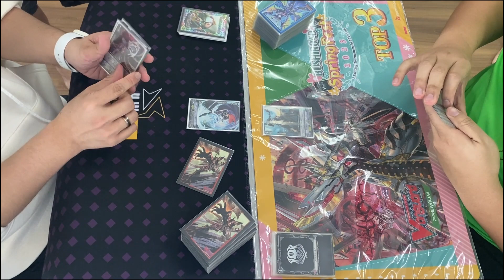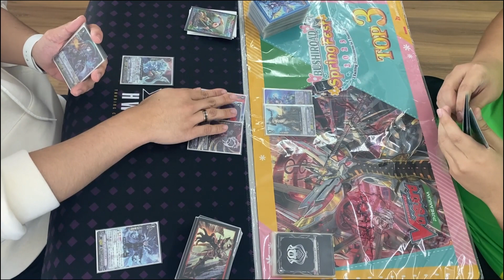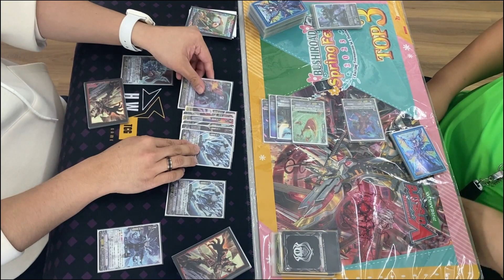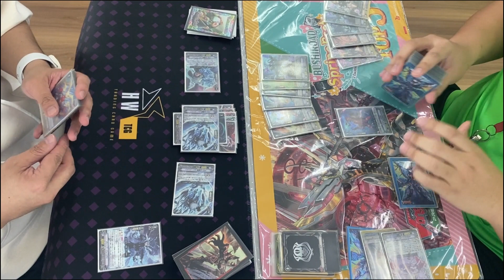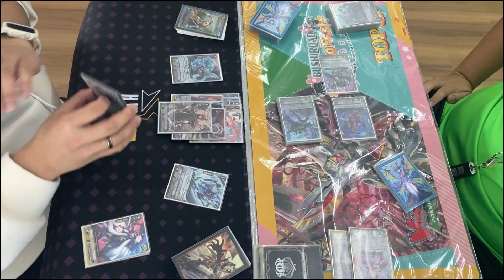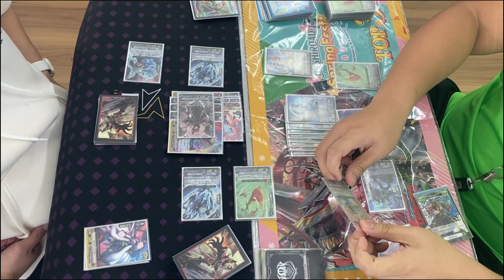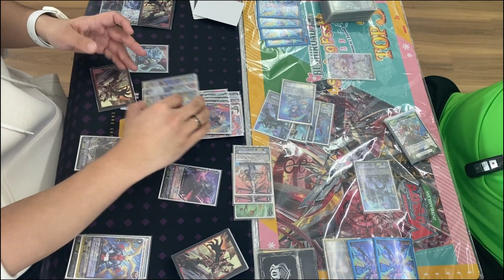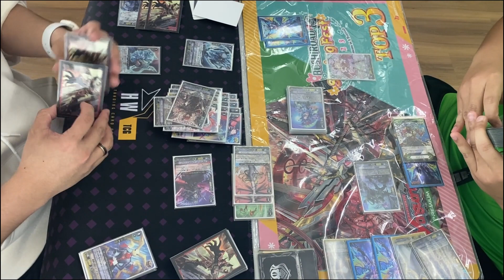Scharhrot Vs Nightrose V Premium | Nobody Playing V Premium nowadays?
There are still promo upgrade for V Premium, it helps !